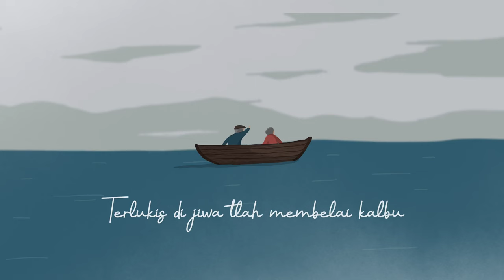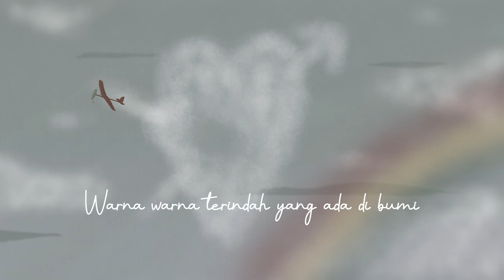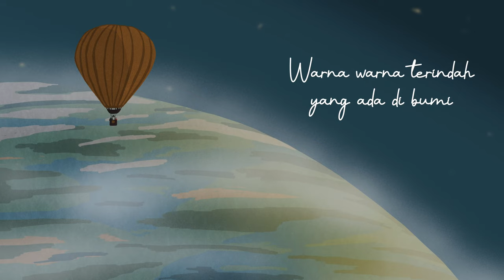Sedalam Cintamu - Indra Lesmana feat. Nania (Official Motion Comic Lyric Video)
Sedalam Cintamu (feat. Nania) by Indra Lesmana
(from the new songbook of Indra & Hon Lesmana compilation album, Little Things From The Heart)

Motion Comic Lyric Video Illustratration by Rhesa Aditya

Copyright Indra Lesmana - Inline Music (TuneCore Distribution).